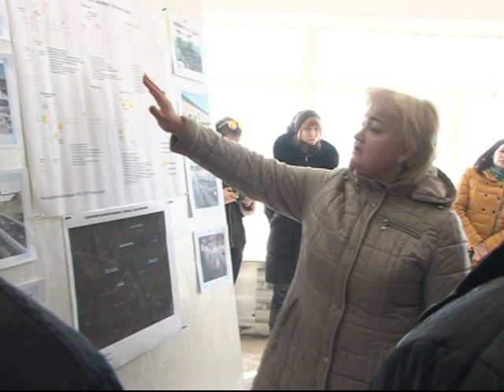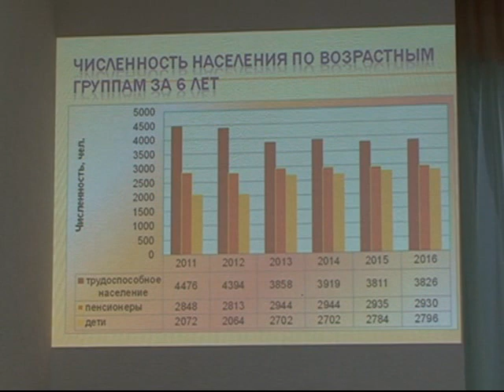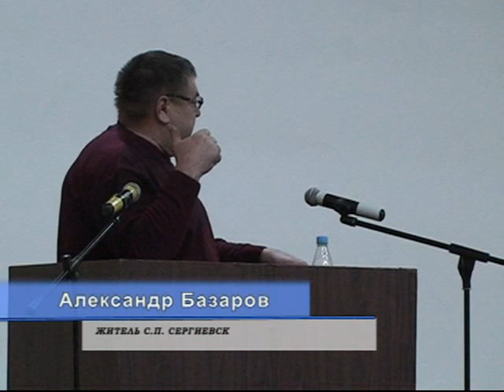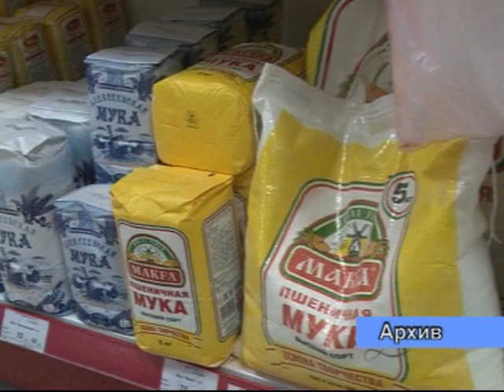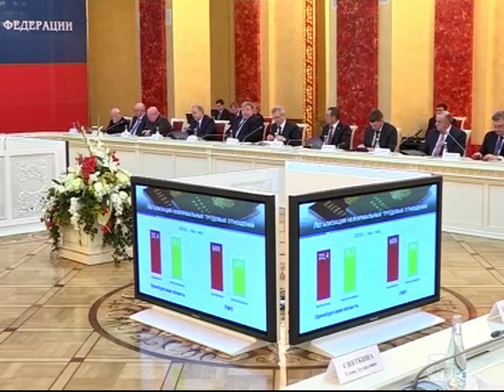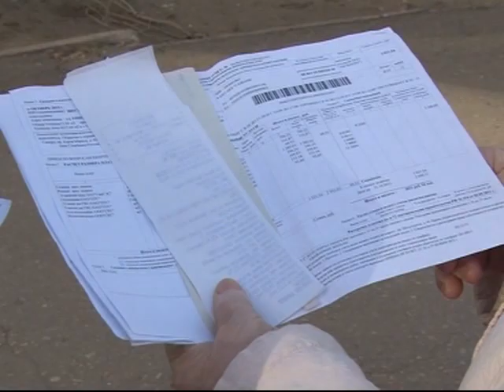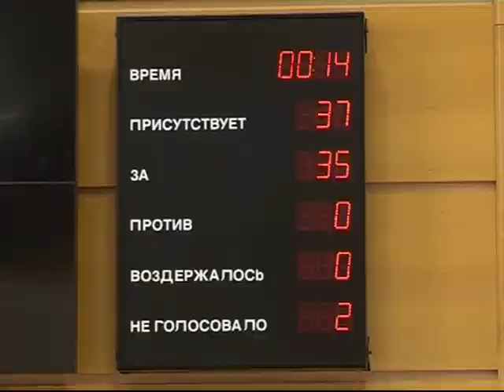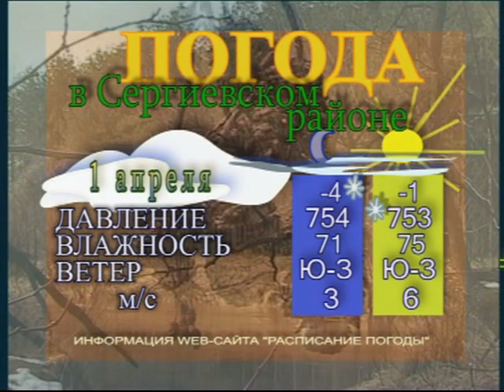Информационный выпуск 31 03 17